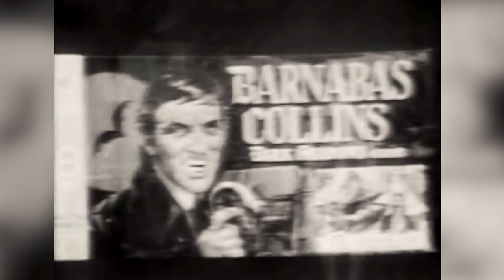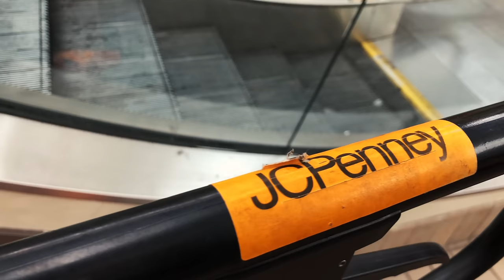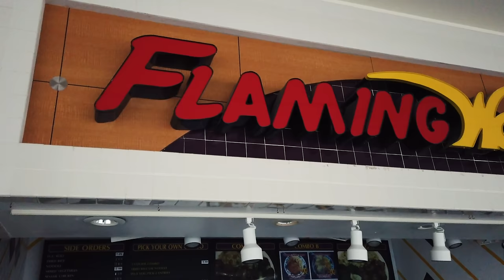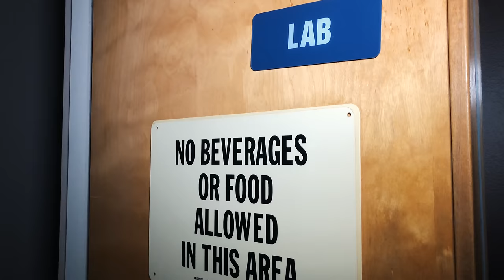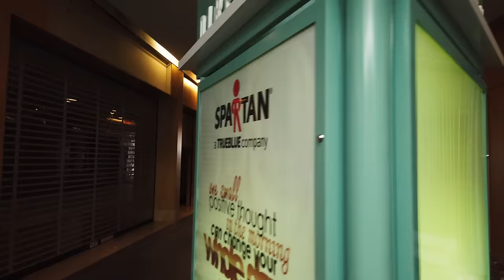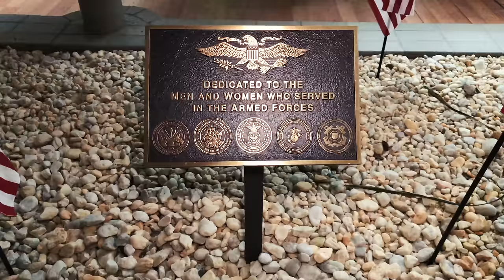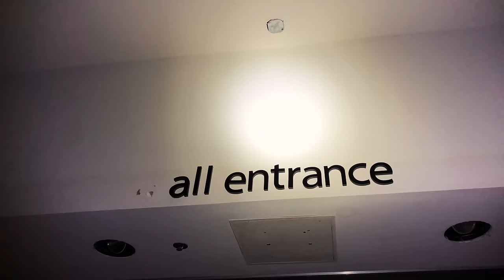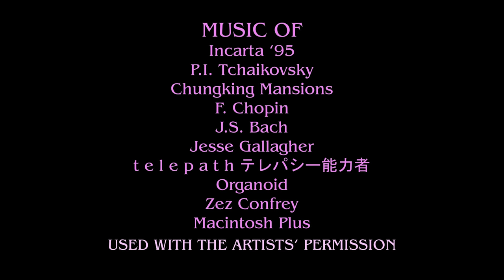The Abandoned Burlington Center Mall | an epitaph to a dead mall | ExLog 40 - Phase III Premiere